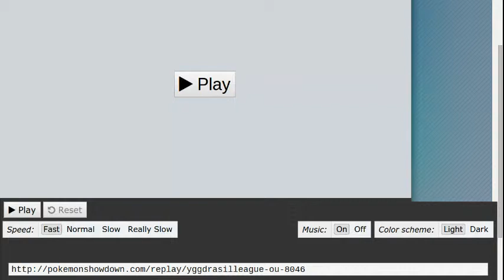Pokemon Showdown #4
Sorry for the lag deleted the old one that I had and tried to use a new background, anyway a good battle from my opponent